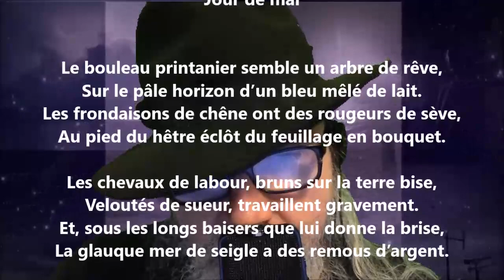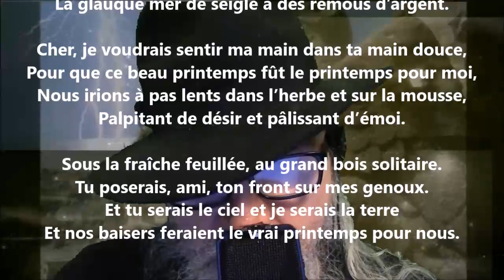Jour de mai - Hélène Swarth lu par Yvon Jean